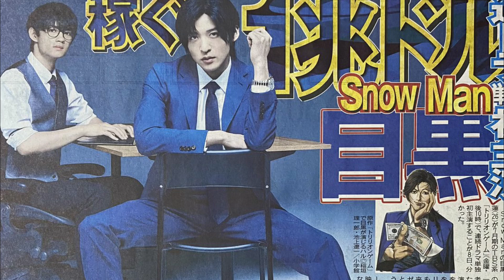目黒蓮（Snow Man）、主演ドラマ『トリリオンゲーム』で世界一のワガママ男に！ タッグを組むのは佐野勇斗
■「ハルというキャラクターは自分自身と真逆のキャラクターなので、自分がどれだけ演じられるのか不安もありますが、ワクワクしています」（Snow Man・目黒蓮）7月期のTBS金曜ドラマ『トリリオンゲーム』の放送が決定。目黒蓮（Snow Man）が主演を務めることが発表された。 原作は『ビッグコミックスペリオール』（小学館）で連載中の原作・稲垣理一郎、作画・池上遼一の同名漫画。現在6巻まで刊行され、「マンガ大賞2022」のノミネート作品にも選ばれた人気作品。主人公である“世界一のワガママ男”のハルと、“まじめで不器用なエンジニア”のガクという正反対のふたりが、ゼロから起業し、型破りな方法で1兆ドル（トリリオンダラー）を稼いで、この世のすべてを手に入れようと成り上がる前代未聞のノンストップエンターテインメントだ。 主人公のハル（天王寺陽/てんのうじはる）を演じるのは、目黒蓮（Snow Man）。